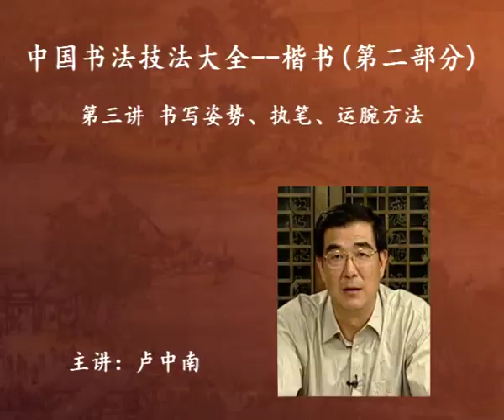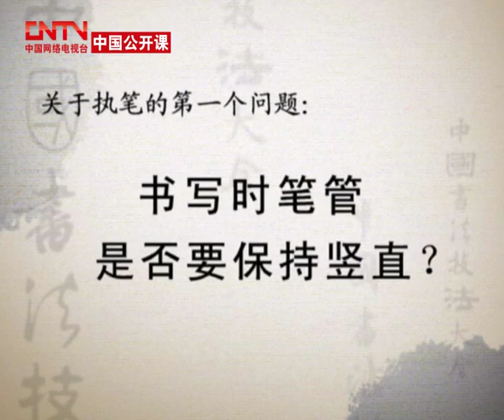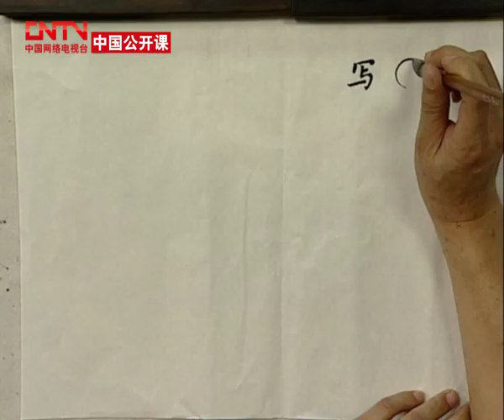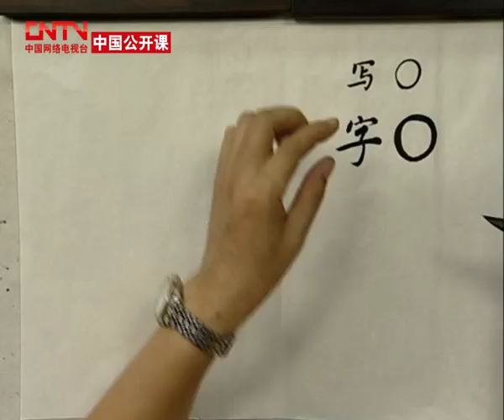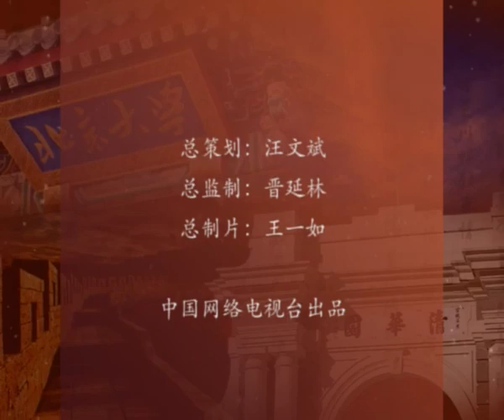中国书法技法大全：楷书第二部分第3讲 书写姿势，执笔，运腕...